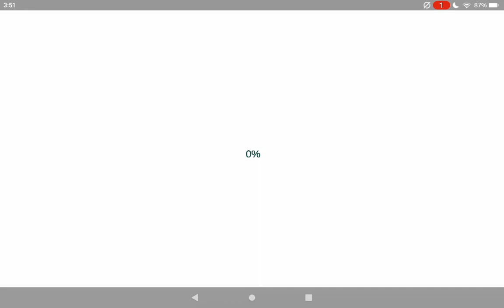Toca Boo: The Series - Halloween's Comin'! | (S07E03)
Halloween is almost coming, and Bonnie's getting ready for it, she can't wait for it to come, she loves to spook 100%.